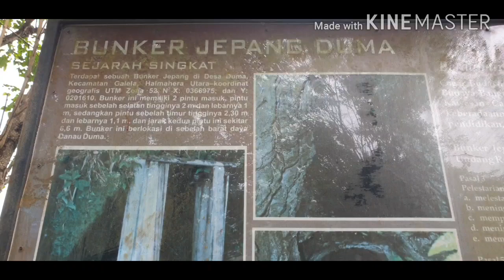Ada suara aneh di menit 01:55 Bunker/Goa Jepang peninggalan masa penjajah Duma Galela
Ada suara aneh di menit 01:55 Bunker/Goa Jepang peninggalan masa penjajah Duma Galela - Halmahera Utara